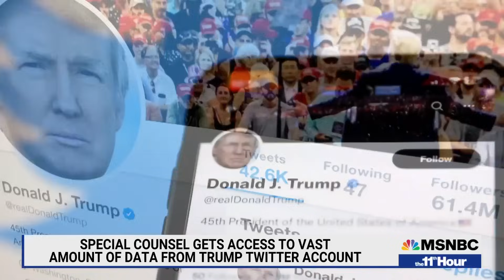DA Willis proposes trial date for Trump, co-defendants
Fulton County District Attorney Fani Willis proposed a March 4th trial date in the Georgia election case – just one day before Super Tuesday. Meantime, a judge says he will hear Mark Meadows’ request to move the case to federal court. Plus, a Texas woman is arrested after threatening the judge overseeing Trump’s federal election case. It comes as Trump supporters post the names and addresses of the Georgia grand jurors who indicted him.